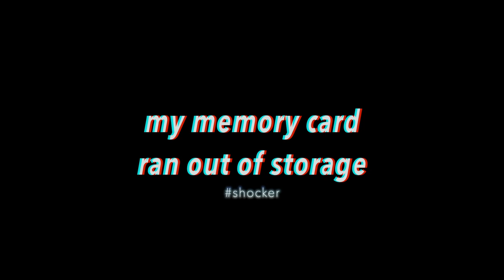DIY testing a Polygel nail kit from Amazon Prime || Beetles Poly Gel Nail Kit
Hi everyone! I tried to do a DIY manicure using the affordable Beetles Polygel Nails extension kit I got on Amazon!

-Beauty-
Best self-tanner
LED UV lamp
Gel Polish

-Equipment-
Camera I use
SD card